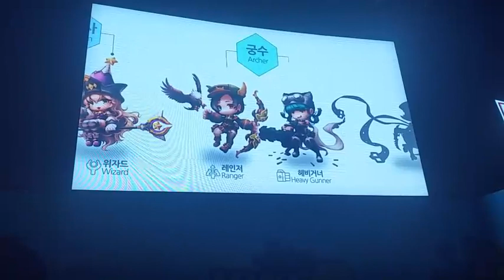MapleStory 2 - Supporter's Day: Classes (1/4)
On June 28, Supporter's Day was held in South Korea. This was an event where approximately 150 people were invited to meet up with the development team. On this day, users were able to receive new information on the game.

Video originally uploaded by 쭘쭘 (smk7019) / Naver blog.